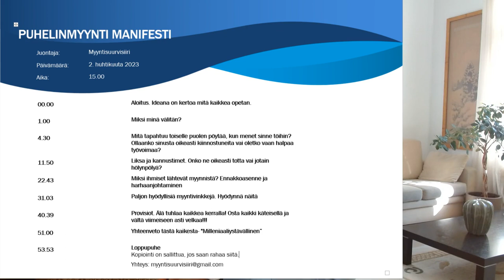Puhelinmyynti manifesti - Kaikki mitä olet halunnut tietää myynnistä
Nyt on paljon lisäarvoa myyjille tarjolla. Tämä on minun kaikkien aikojen pisin video ikinä liittyen puhelinmyyntiin. Tee siis muistiinpanoja tästä videosta vaikka ruutupaperille, kuuntele tarkkaan ja tarvittaessa katso vaikka uudelleen. En voi painottaa tätä asiaa tarpeeksi: Tästä on sinulle paljon hyötyä!

Tämän videon aiheena: Kaikki mitä haluat tietää puhelinmyynnistä ja myynnistä. Myyntisuurvisiiri välittää puhelinmyyjistä.

Mikko Tuomi – Periksiantamatonta myyntityötä pilke silmäkulmassa vuodesta 2005 ja kaikenlisäksi suht hyvin tuloksin.

Löydät minut LinkedInistä. Laita pieni viesti verkostoitumiskutsun mukana, niin tiedän sitten kuka olet ja miten olet löytänyt minut (:

Katso myös mun insta, joka on omistettu myyntihuumorille, meemeille ja mun videoiden kulissien takana tapahtuvalle materiaalille:

HERE IS THE SAME THING IN ENGLISH.
Mikko Tuomi – Relentless sales work with sense of humour since 2005 and combined with quite good results.
Remember to put a short introduction letter where you find me and then I will accept you and I know the connection ;)
Check also my Instagram, dedicated to sales humour and behind the scenes material.